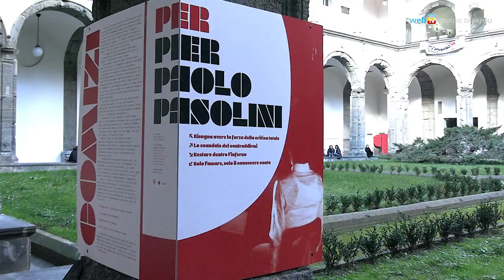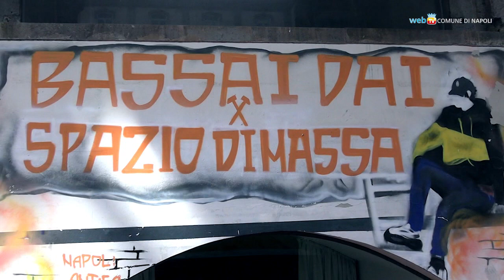Pier Paolo Pasolini, un'installazione sonora per fermarsi ad ascoltare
«Comizi - Per Pier Paolo Pasolini» è un’installazione composta da quattro cabine insonorizzate a forma di P in cui è possibile soffermarsi per ascoltare riflessioni, interviste, poesie, aneddoti raccontati in voce dallo stesso Pasolini. Fino al 31 marzo l’opera resterà nel chiostro della facoltà di Lettere e Filosofia dell’università Federico II, in via Porta di Massa.